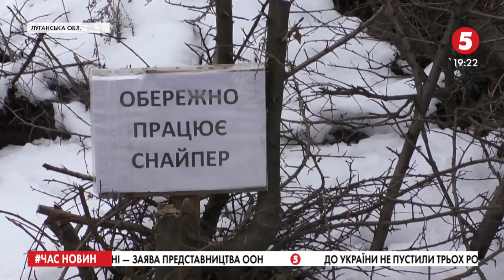"Їм байдуже, куди бити": силовики ООС після ворожих обстрілів приводять до ладу кладовище у Попасній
Без втрат минає доба на сході країни для українського війська. Про це станом на вечір п'ятниці звітують у пресцентрі ООС. Ворог 10 разів порушив режим припинення вогню. У Попасній на Луганщині місцеві приводять до ладу розбите ворожими обстрілами кладовище. Після масованої атаки цвинтар розмінували та надали туди доступ цивільним.